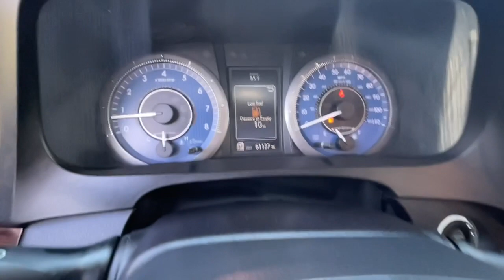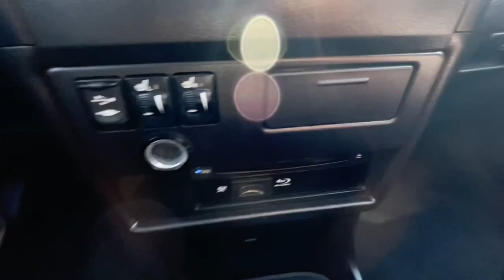2017 Toyota Sienna San Jose, Morgan Hill, Gilroy, Sunnyvale, Fremont, CA 404644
2017 Toyota Sienna
2017 Toyota Sienna Limited Premium - Stock#: 404644 - VIN#: 5TDYZ3DC1HS781196

2017 Toyota Sienna Limited Premium Midnight Black Metallic Clean CARFAX. Certified. 2017 Toyota Sienna Limited Premium in Midnight Black Metallic with Chestnut Leather, Navigation/GPS, Moonroof/Sunroof, Clean Carfax No Accidents, Rear Seat Entertainment/DVD, Local Trade, Locally Serviced, Technology Package, Power Package, 18 x 7 10-Spoke Machine Finish Alloy Wheels, 3rd row seats: split-bench.brbr19/27 City/Highway MPGbrbrCertification Program Details: Blue Certified 90-Day/4,000 Mile (whichever comes first),Comprehensive Limited Warranty and complimentary 24/7 Roadside Assistance, 139 Point Inspection Checklist, FordPass Rewards Points,Free Carfax Vehicle History Report Awards:br  * 2017 KBB.com Best Resale Value Awards   * 2017 KBB.com 12 Best Family Cars   * 2017 KBB.com 10 Most Awarded BrandsbrWe put our best price online and on the car so you don't waste time and energy trying to figure out what you'll actually pay. We sell high quality pre-owned vehicles at extremely low prices with out any games, gimmicks, or high-pressure tactics. We do business the way business should be done.